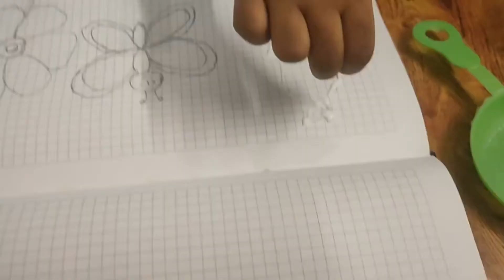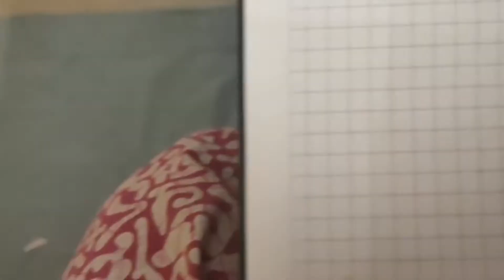How to make Salt painting for kids||how to engage kids at home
*Here we explained about salt painting

*Very easy method to engage kids at home

*My lil one enjoyed well